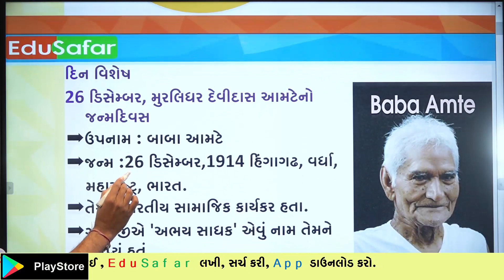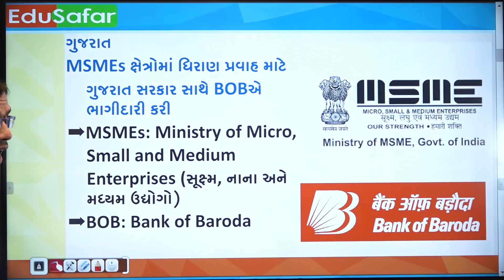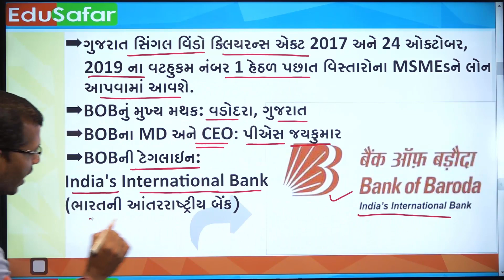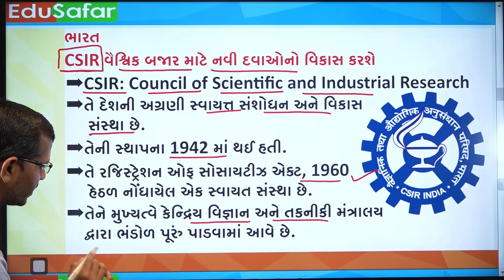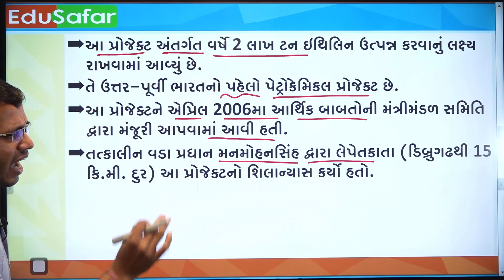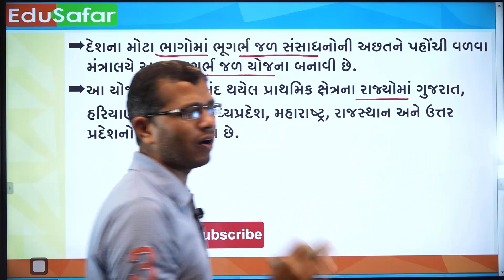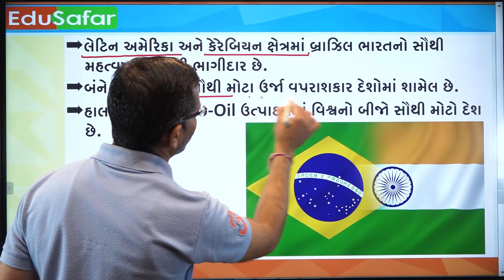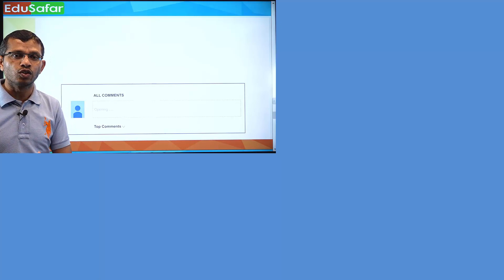26 December Current Affairs in Gujarati with GK by Edusafar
Current Affairs In Gujarati With GK 26 December  2019 Edu Safar

પ્રસ્તાવિક ચર્ચા
દિન વિશેષ
વિશ્વ સમય
ખેલ જગત